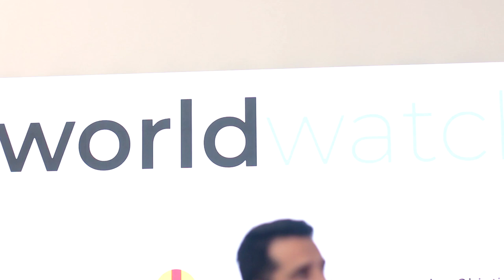Alfonso Díaz, la universidad ante el reto de la sostenibilidad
La universidad juega un papel fundamental en el impulso del desarrollo sostenible. Por un lado, como formadora de los líderes del mañana. Por otro, como foro de intercambio de conocimiento y colaboración entre distintos agentes sociales.

Alfonso Díaz Segura, Vicerrector de Internacionalización de la CEU UCH, analiza el papel de la universidad como vector de cambio y vivero de una renovada "green generation".